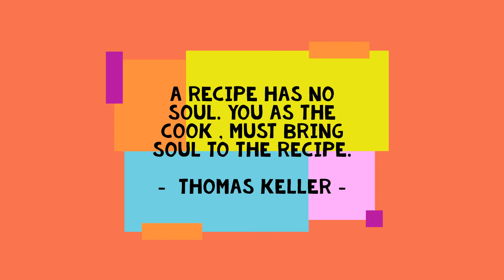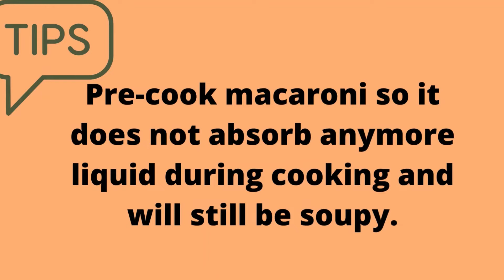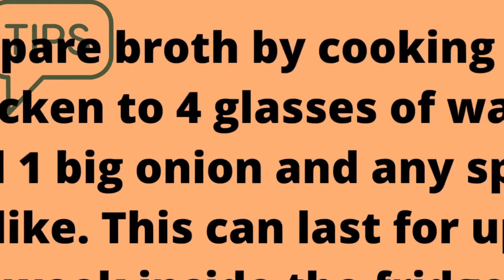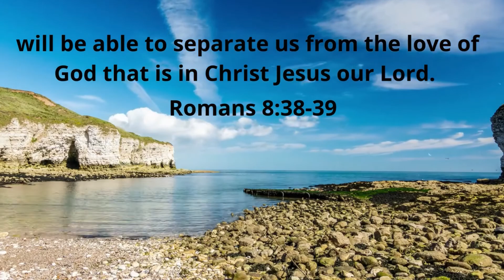Low Calorie Recipe l Chicken Macaroni Soup with Gooey Egg l Easy Prepz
This recipe is best when you want to have a meal after intermittent fasting. This is light but yet filling. The recipe is good for 4 servings and each serving contains  less than 300 calories without the egg.  Another tip that I forgot to mention in the video is that, if you don't want to use any commercial flavor enhancer, you may replace it with a bit of sugar. Hope you try it. Happy cooking God bless!

The recipe is at the end of the video.